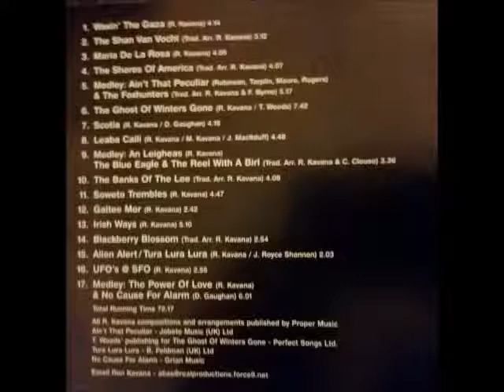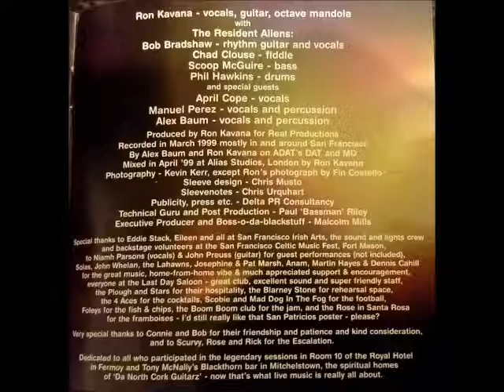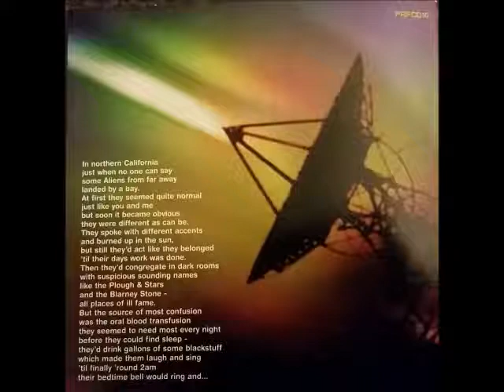Alien Alert / Tura Lura Lura - Ron Kavana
From the cd Alien Alert
Ron Kavana
Live In California with The Resident Aliens